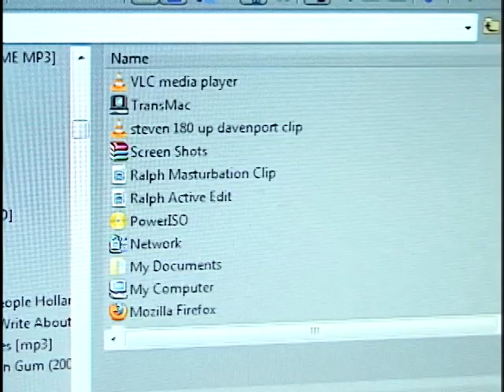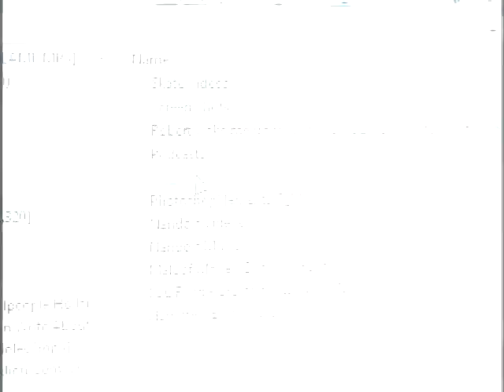PIZZA4ONE OFFICIAL TRAILER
A skateboarding film by Nando Yiv.

Currently in Progress.

Official Roster and Release Date Coming Soon